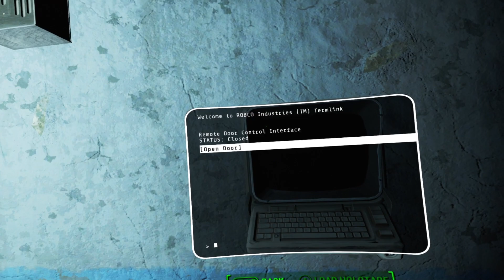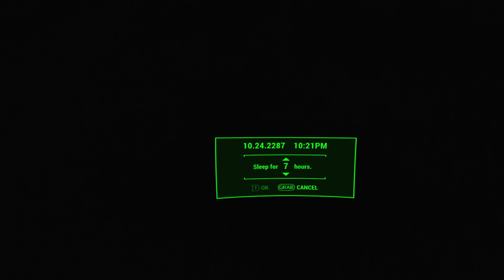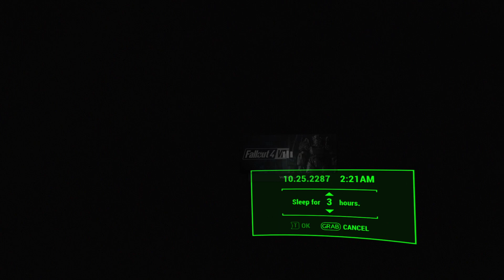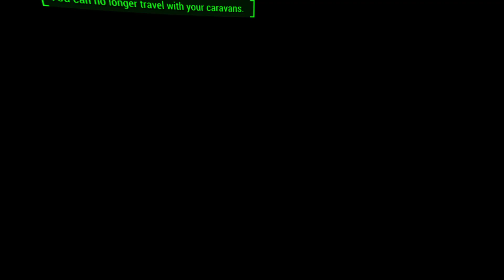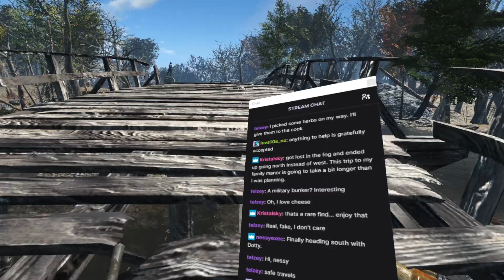The Melon King: Fallout Conqueror VR Roleplay #4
Better Frame rates, better graphics!